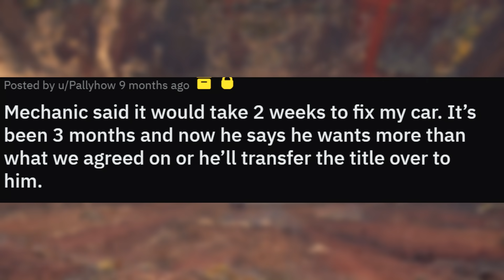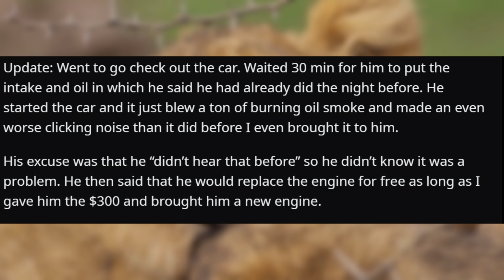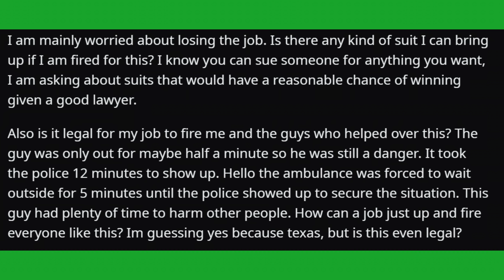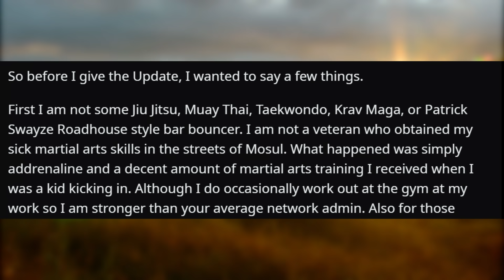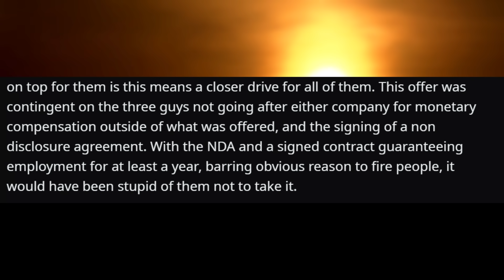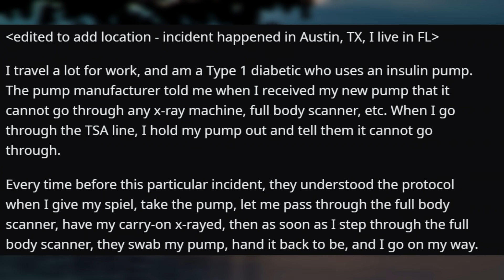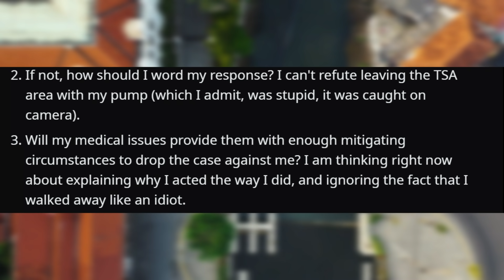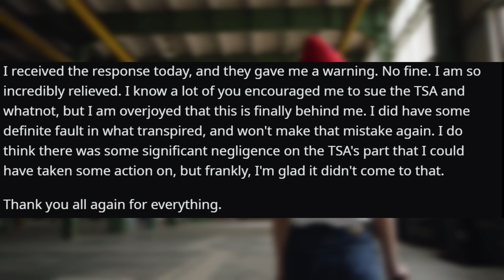r/LegalAdvice - SHADY MECHANIC TRIES TO SCAM ME OUT OF MY CAR!